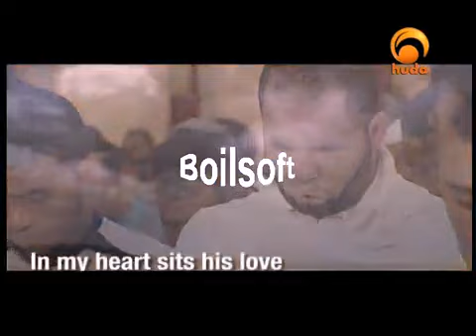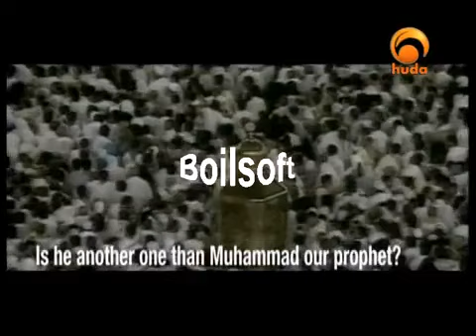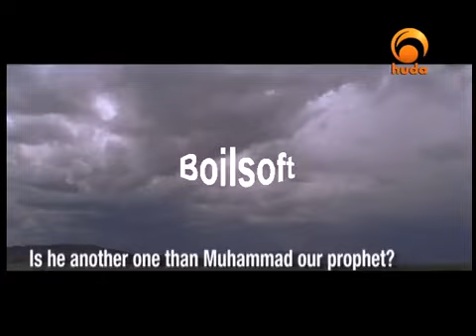أنشودة محمد نبينا - -islamic song Prophet Muhammad Peace be upon him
" الحمدلله عدد خلقه ورضا نفسه وزنةَ عرشه ومداد كلماته "